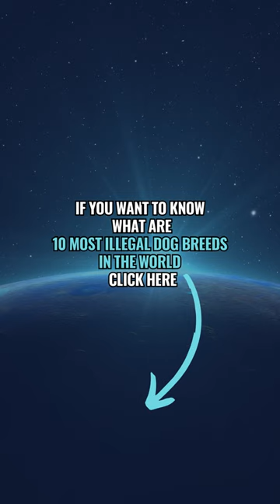3 Most Illegal Dog Breeds in the World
Banned Barkers: 3 Dog Breeds That Are Against the Law

More Amazing Videos about Dogs:

Top 10 Fastest Dog Breeds In the World: Top 10 Fastest Dog Breeds In the World

- What are the top 10 illegal dog breeds in the world?
- What are the 10 illegal dog breeds in the world?
- What are the most dangerous dog breeds in the world?
- What is the most dangerous dog breed in the world?
- What is the most illegal dog breed in the world?

Dogs are widely loved and appreciated as pets for their loyalty, friendliness, and enjoyable companionship. However, certain dog breeds exhibit high levels of aggression and can be unsuitable for pet ownership, with documented cases of harm to humans. So, in today’s video, we decided to introduce you to the world’s top 10 most illegal dog breeds.

10. Staffordshire bull terrier

Staffordshire bull terriers are popular companion dogs but can be dangerous when mishandled, leading to aggression. Some countries, including the Bermuda Islands, Switzerland, and Germany, have banned them, while others, like Ireland, Spain, Romania, Singapore, Israel, and Portugal, have imposed restrictions due to their potential for trouble.

9. Rottweiler

The Rottweiler historically served in herding and cart-pulling roles. While they excel in guarding and herding, improper ownership, neglect, or mistreatment can lead to dangerous behavior. Concerns about their breeding and owner control have led countries like Ireland, Bermuda, Germany, and others to either ban or restrict Rottweiler ownership.

8. Boerboel

The Boerboel, a South African mastiff-type breed, is primarily bred for guarding and farm work. They are intelligent, loyal, and protective, but isolation may lead to destructive behavior. While rare, their powerful bites can cause severe injuries. Consequently, some countries like Malaysia, Qatar, France, and others have imposed bans or restrictions on this breed.

7. Doberman pinscher

The Doberman Pinscher is a medium-large breed known for its intelligence and loyalty. While they can be loving with proper training, they may exhibit stubbornness at times. In countries like the Republic of Ireland, Bermuda, Romania, and Singapore, Doberman Pinschers are classified as prohibited or restricted breeds.

6. Perro de Presa Canario

The Perro de Presa Canario was originally bred for livestock work. While it’s typically a large and muscular breed, early training is essential for socialization. It has been associated with attacks, leading to restrictions in New Zealand, Australia, Germany, Malaysia, Poland, Singapore, and some US states due to safety concerns.

5. Tosa Inu

This breed poses challenges in controlling aggression, particularly when provoked by other dogs. Legal regulations exist in the United Kingdom and countries like Australia, New Zealand, Malaysia, Tunisia, Denmark, and others.

4. Dogo Argentino

The Dogo Argentino, originally bred for big-game hunting, is known for its intelligence and courage. However, its strong and dominant temperament has led to bans or restrictions in various countries, including Spain, Great Britain, Romania, Norway, the United States, and others, making it unsuitable for novice dog owners.

3. Neapolitan mastiff

The Neapolitan Mastiff is a massive and powerful breed with a body length significantly greater than its height. It is often perceived as a potential threat and is banned in Singapore. In Romania, those wishing to own one must undergo a psychological evaluation.

2. Pitbull

Pit bulls, stemming from bulldog and terrier ancestry in the US and recognized as American Pit Bull Terriers in the UK, have served various roles due to their strength and agility. Nonetheless, they’ve been associated with a high percentage of dog attacks, particularly involving children. Consequently, they are restricted in many parts of the world.

1. Fila Brasileiro

These dogs are valued for their tracking, intelligence, aggression, and unwavering temperament, serving as guard and hunting dogs. However, they face bans in countries like Malta, Norway, Denmark, Israel, the UK, and Cyprus and restrictions in multiple Australian states. New Zealand and Trinidad & Tobago classify them as dangerous dogs, prohibiting importation and mandating neutering for males.